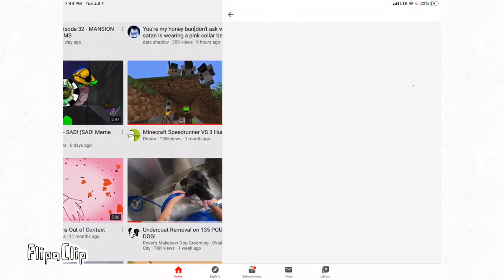Holy mother of-